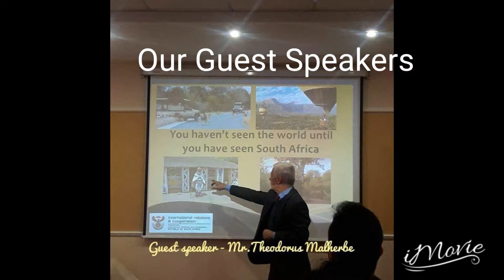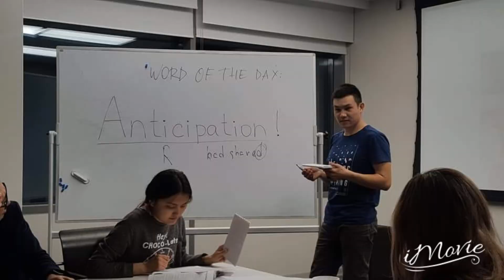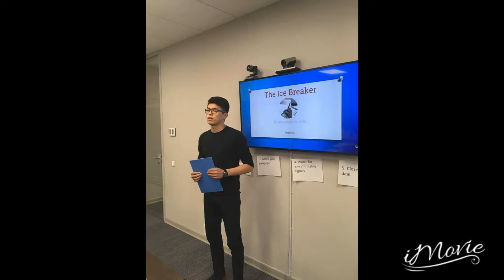2017-2018 OFFICERS' REPORT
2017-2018 OFFICERS' REPORT on the 23d of JUNE!
President- Kanat Bazaraly
Vice-President Education- Saule Temirbayeva
Vice- President Membership- Almat Juvashev
Vice - President Public Relations- Ainur Kartayeva
Secretary  - Aigerim Akiltayeva
Treasurer  - Alisher Tazhinov
Sergeant at Arms- Saltanat Tanbayeva
Officers well - done!💪💪💪
Thank you for your contribution of time and effort to develop our beloved Astana Toastmasters Club!